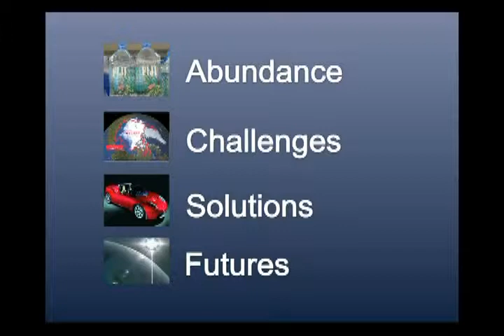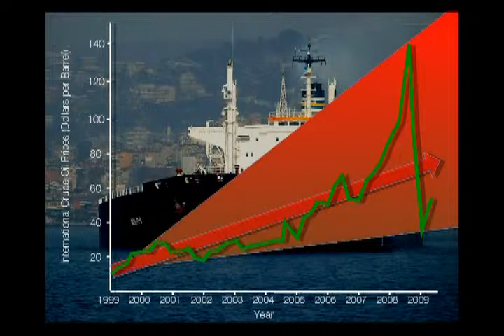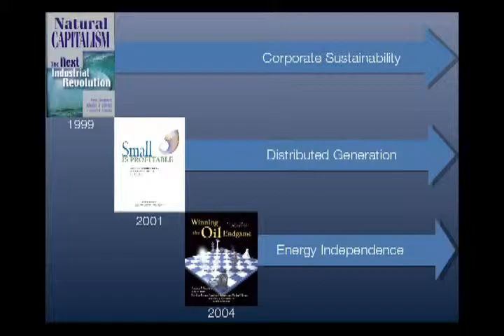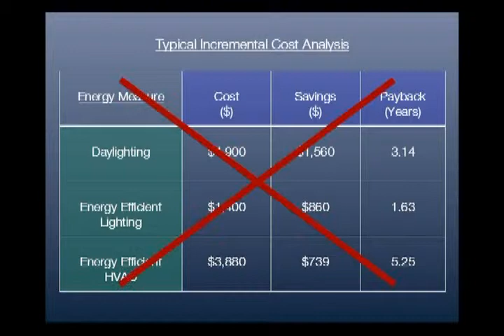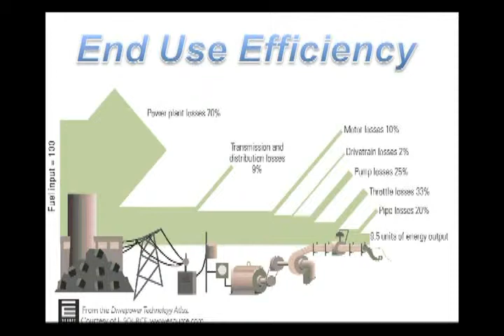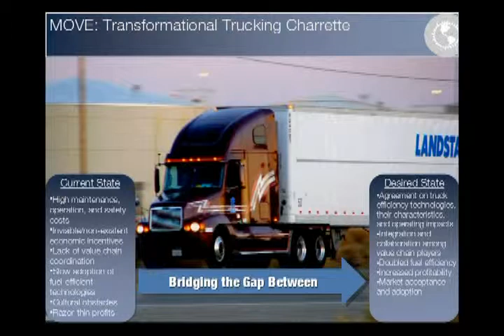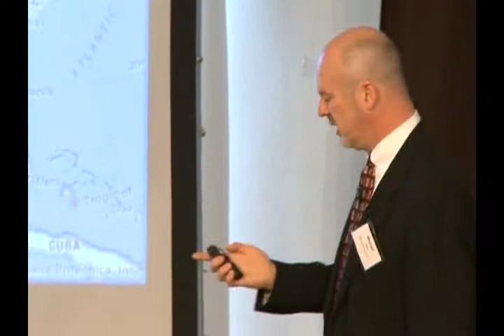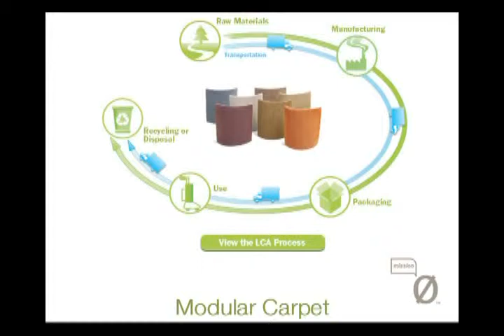Michael Potts, Keynote Speaker - Northern Colorado Conference on Sustainability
Topic: Greening Your Bottom Lines: Transforming Your Business into a Sustainable Enterprise